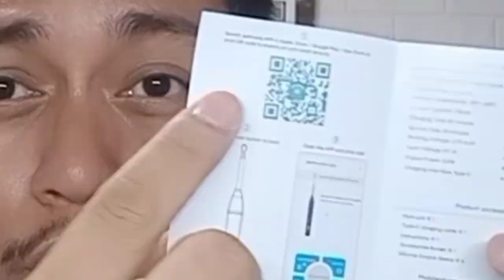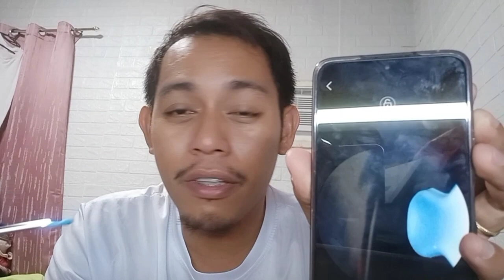GANITO PALA ITSURA NG LOOB NG TENGA KO? | SMART VISUAL EAR PICK | KUYA JHE TV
Sinilip ko ang tenga ko gamit ang Smart Visual Ear Pick, ang earpick na may camera... astig!
Good job Tiktok sa napakagandang Product!

why does it feel good to pick your ear
is it bad to pick your ear with your finger
ear pick fungus
ear pick where to buy
do ear picks work
green bell ear pick
why does it feel good to pick my ear
how to know when to pick an ear of corn
ear pick light
ear picking london
ear picking los angeles
ear picking las vegas
ear picking little to the left
ear pick led
ear picking liquid
ear curette loop
ear curette light
ear curette light source handle
led ear pick
light up ear pick
lighted ear pick
lambs ear pick
led light ear pick
led ear pick wholesale
ice pick headache above left ear
ear pick with light how to use
ear pick me
mouse ear pick
why do i cough when i pick my ear
wireless visible earpick ne3
ne3 ear pick app
ice pick headache near ear
ear pick tool near me
pick n pay earphones
ear pic outline
ear pick on
ear picking ocd
ear picks old
pick out ear wax
how to use an ear pick on yourself
how to pick out ear wax
is it bad to pick out ear wax
how to pick an ear of corn
how to pick your own ear wax
when do you pick an ear of corn
is it ok to pick your ear
how to tell when to pick an ear of corn